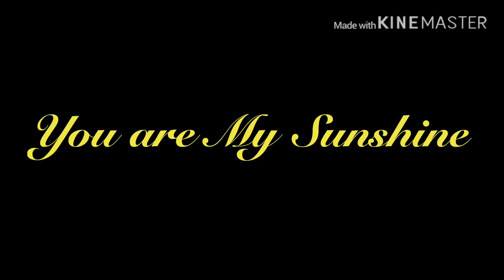DyZonn Tv - Usapang Ligaw